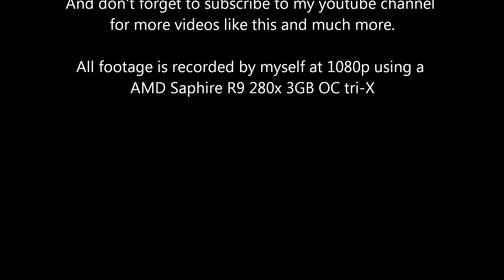Tomb Raider Benchmark R9 280x 3GB OC tri-X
Tomb Raider Benchmark Max settings using a  AMD Sapphire R9 280x 3GB OC tri-X Recorded at 1080p Using MSI Afterburner